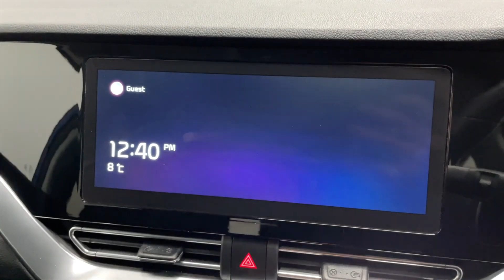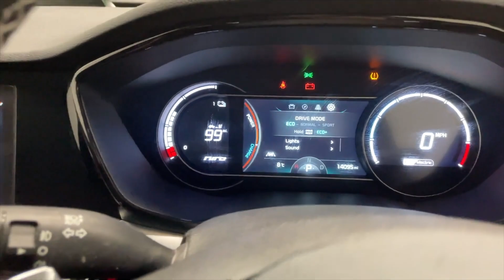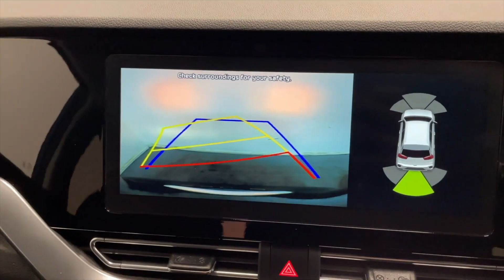Proof EVs Last! Kia e-Niro Tops 500,000 km on Stock Motor & Battery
Not one, but two Kia E-Niros just crossed over 500,000 Kilometres. What happened, and how are their batteries? Any repairs or broken batteries?

  / thechargeshowgroup

🔋 BYD Dolphin 220,000km Review:
   / your-video-link
🔥 MG S6 EV Breakdown:
   / your-video-link